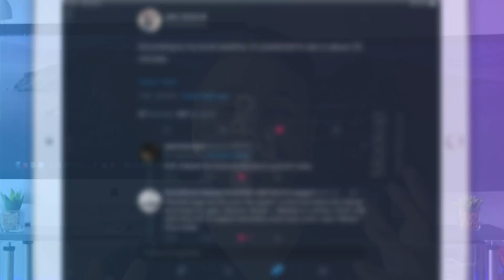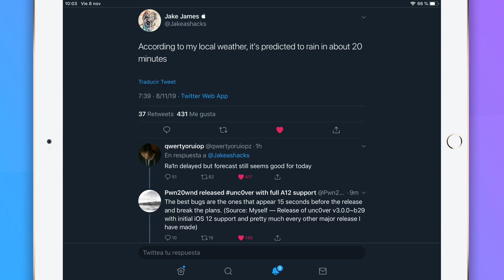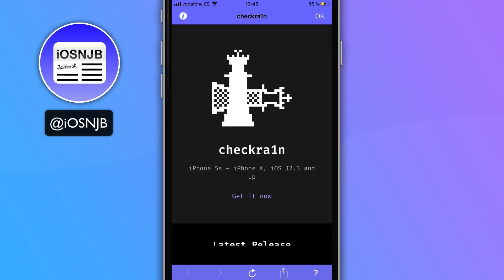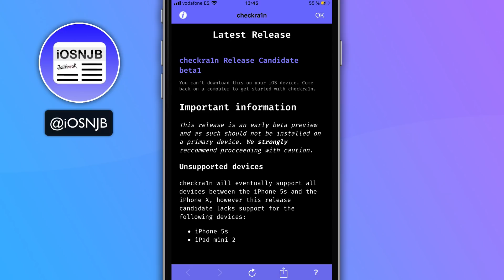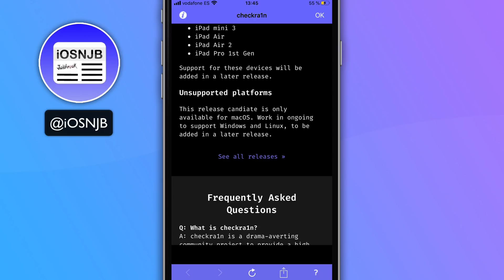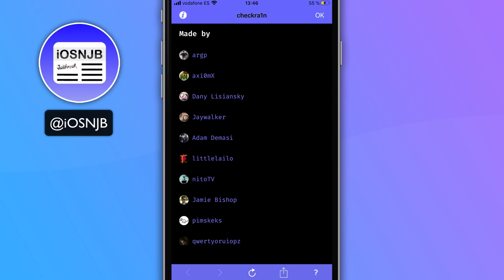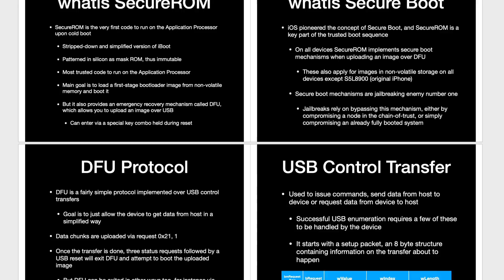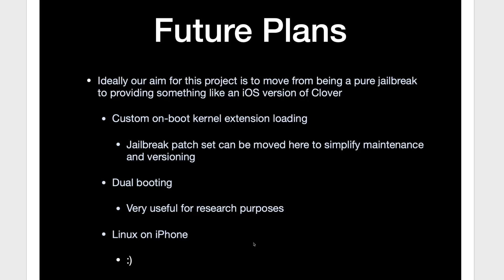Checkra1n NO SE LIBERÓ pero... SE HA FILTRADO LA WEB OFICIAL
Soluciona problemas de iOS, como el iPhone atascado en el logotipo de Apple, la pantalla en blanco, en negro y más problemas con iMyFone Fixppo

Si quieres apoyarme con una donación, puedes hacerlo aquí :D